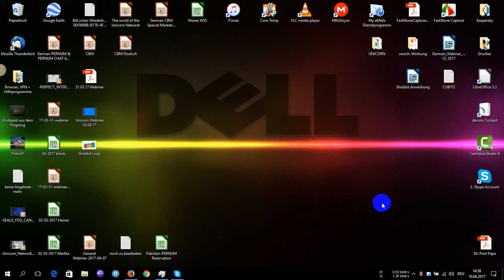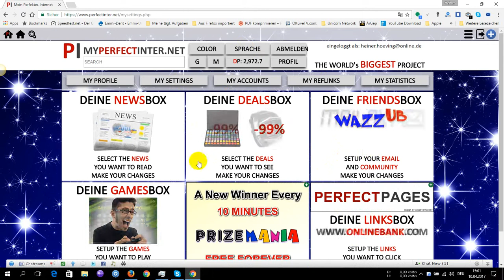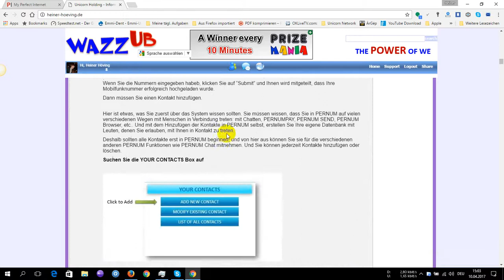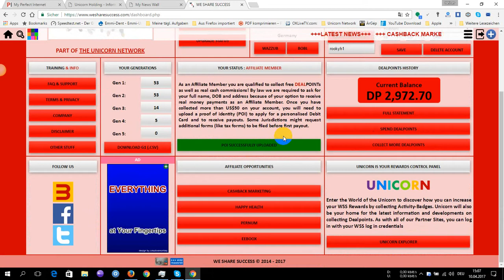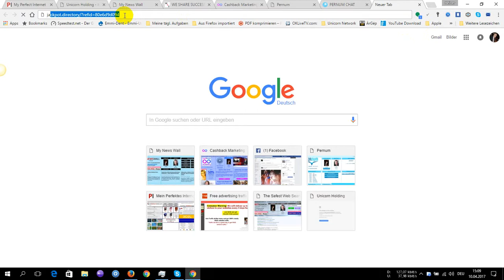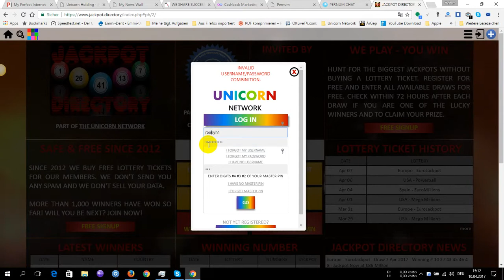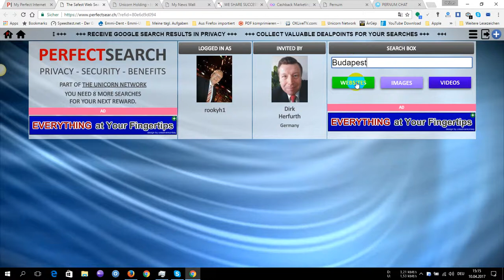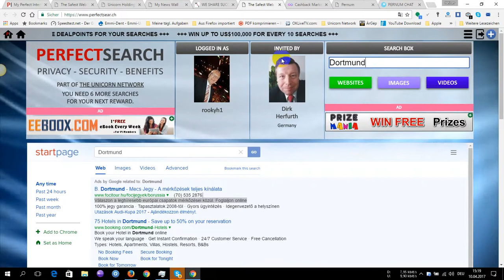UNICORN im täglichen Gebrauch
In rund 20 Minuten zeige ich in diesem Video, wie Sie sich das (Online) Leben mit Unicorn vereinfachen können